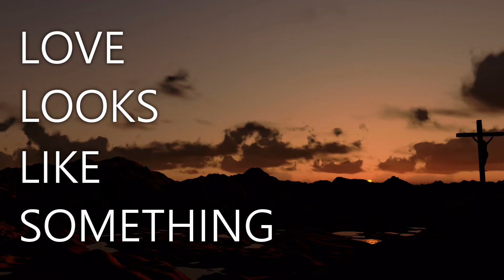Intentional Series Video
In the days of the old sailing ships, the greatest danger most sailors faced was not piracy or storms at sea, but simply being “becalmed” or “adrift” perhaps hundreds of miles away from land.

The word “becalmed” may sound peaceful, but it was a terrifying one to mariners on the old sail-powered boats. With no movement of wind or water, a ship was literally adrift – floating aimlessly for days or weeks on end until winds or currents took up again, or the sailors perished from lack of food and water.

In a similar way, for most Christians (and Christian churches), potentially our most dangerous enemy is not some sudden temptation, demonic assault or even the personal “storms” of life, but the danger of simply drifting. The author of the Book of Hebrews warned believers of this very situation: “We must pay the most careful attention, therefore, to what we have heard, so that we do not drift away.” (Hebrews 2:1).

For God’s people this has always been challenging (as seen over and over again in Old Testament history). Yet, this is especially challenging today in a world of so many distractions and just plain busyness. If we’re going to stay the course, we’re going to need to be intentional. We need to pause at regular intervals, reflect on the direction of our lives (or non-direction) and hoist the sails in the direction the Spirit is guiding.

This series seeks to do just that as we consider our Christian core values and what a life purposefully lived by them is going to look like. May this series bring refreshment and new life  to our spiritual journey.
Love each other well and the world will be attracted; then go love the world well